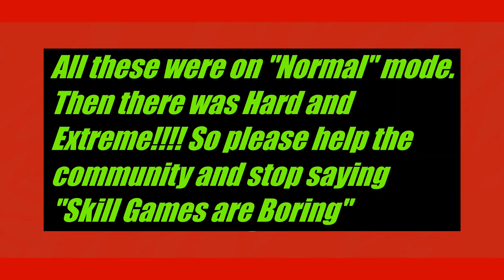Fifa Mobile 足球世界 - What was your favourite Skill Games?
My "favourite" was the Snowman Builder.